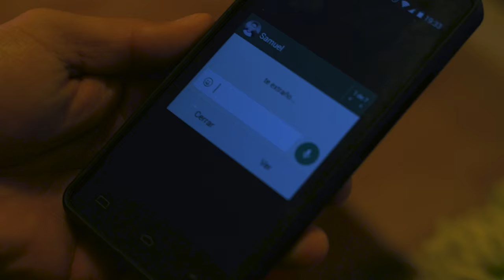Solo contigo - Chesare, Raul Orán, Mina Galván, Valeriel, Lupion, Prod Omar Méndez & Zebenzui Cruz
Solo contigo performing : Chesare, Raul Orán, Mina Galván, Valeriel, Lupion,
Producido por : Omár Méndez, Zebenzui Cruz, Lupion
Actores: Katy Brito